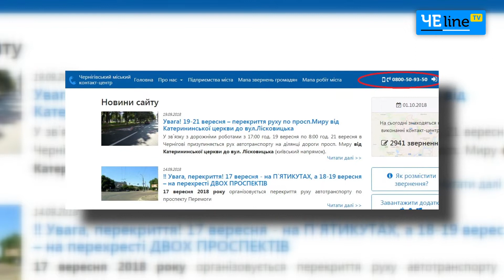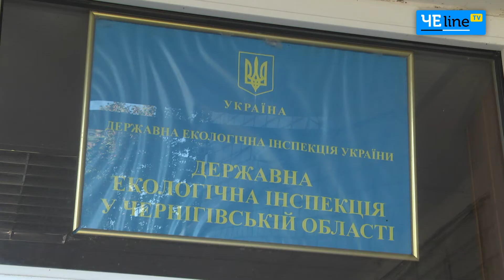Смерти, пожары и массовые отравления: сезон «листопада» в разгаре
Черниговские службы рассказали об угрозах из-за сжигания листьев.